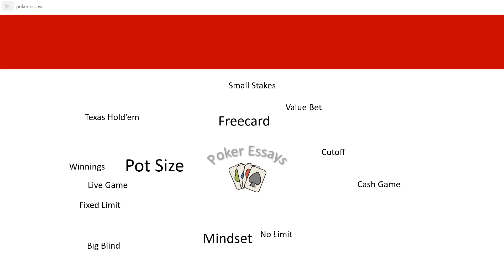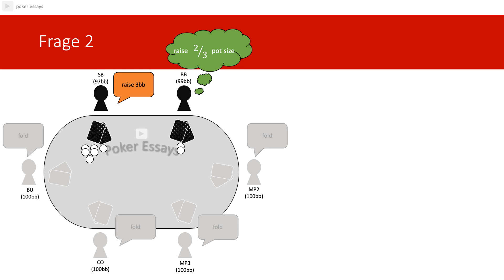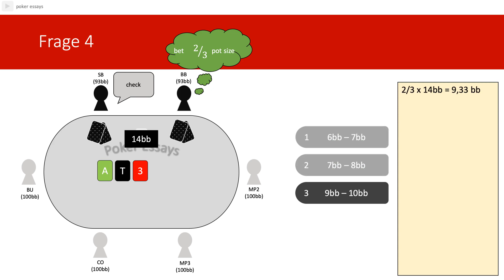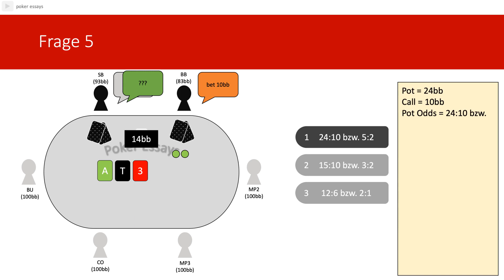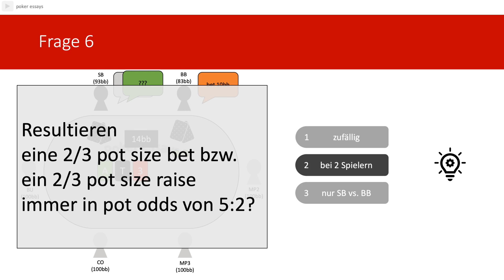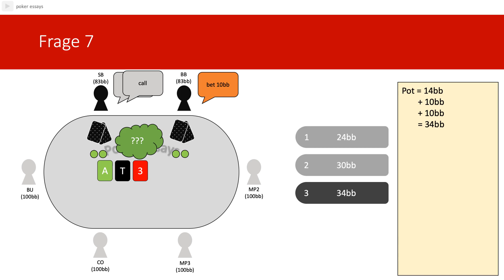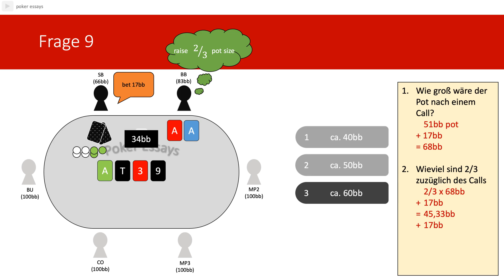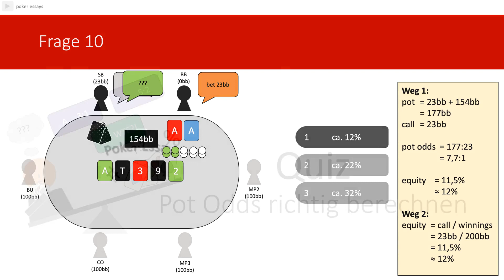Poker Quiz: Pot Odds richtig berechnen im Texas Hold'em Poker - Pot Odds, Equity, Pot Size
In diesem Video testest du dein Wissen über das richtige Berechnen der Pot Odds im Texas Hold'em Poker.

Die besten Bücher:
► The Theory of Poker:
► Harrington on Online Cash-Games:
► Texas Hold'em - Poker mit System, Band 1: Anfänger und Fortgeschrittene. Ein Lehrbuch über Theorie und Praxis im Online- und Live-Pokerspiel:
► Texas Hold'em - Poker mit System: Band 2: Fortgeschrittene und Experten:

Intro: Magic In The Other- Ready-Set-Go!